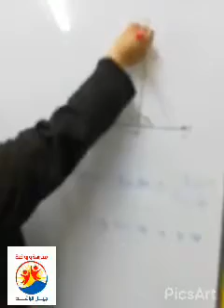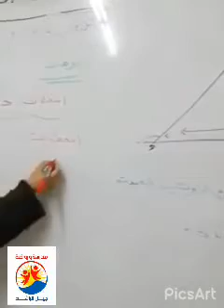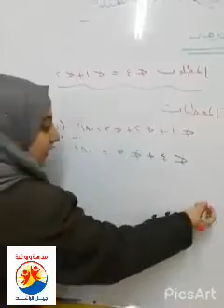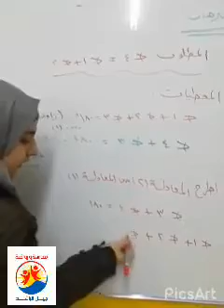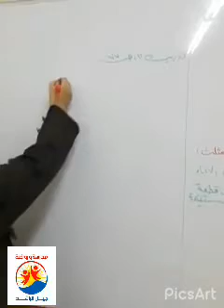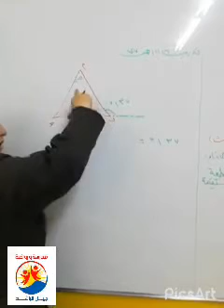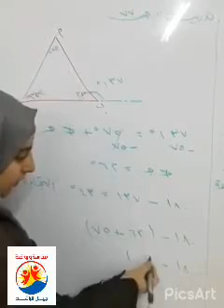الزوايا الخارجية للمثلث (الصف الثامن )